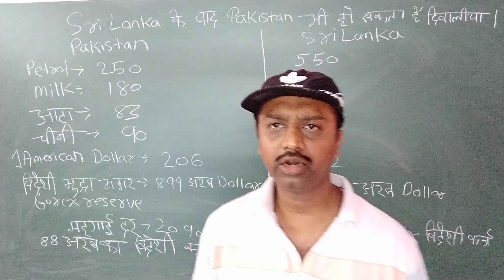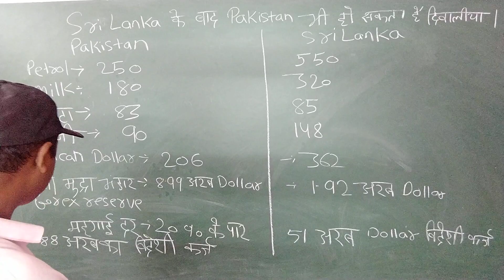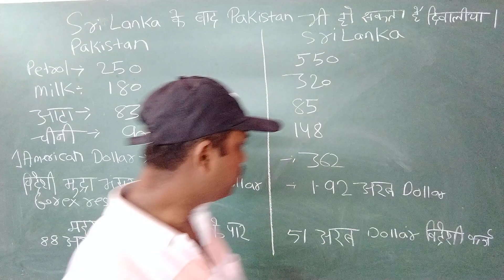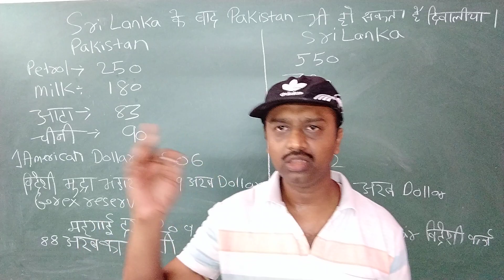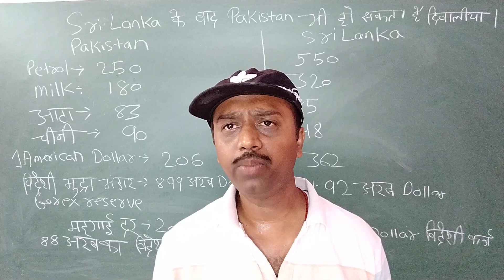श्रीलंका के बाद पाकिस्तान भी होसकता है दिवालिया !!After Srilanka Pakistan number is next.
After Srilanka Pakistan number is next!! Pakistan is in Economic Crisis explained by Abhishek Shekhar. Hi my name is Abhishek Shekhar in my videos all of you learn History,Geography,Science, Economics and Polity and Current affairs for all general Competitive exams. # Abhishek Shekhar